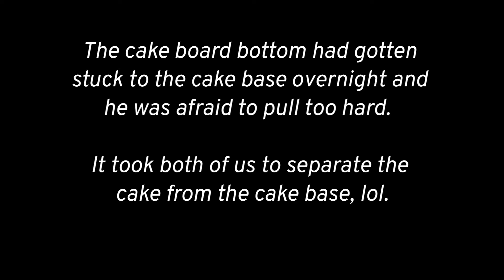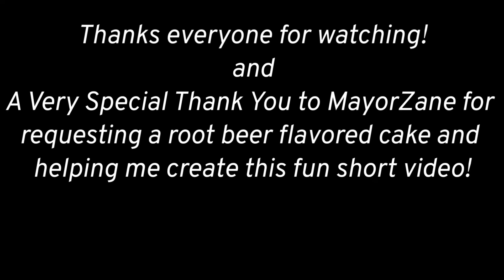Mayor Zane's Root Beer Mug Cake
Mayor Zane, my son, made a wonderful request for his birthday cake. I love when I'm challenged and get to express my creative side, and this cake checks all of the boxes!